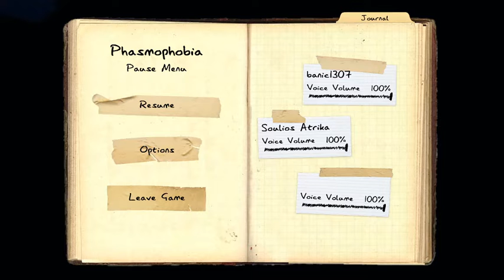Phasmophobia with friends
Just goofing around with friends and being suicidal with some Cards.